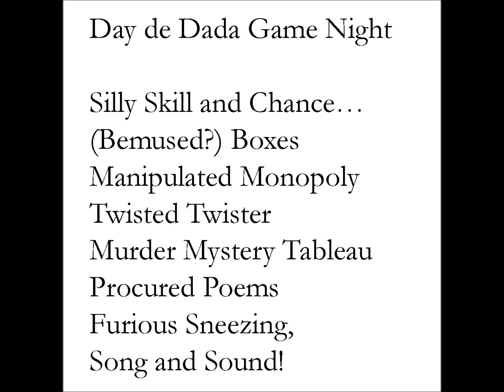Dada Games at Deep Tanks 2013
Deep Tanks Studio is proud to present "Day de Dada Game Night" for the Second Saturday Staten Island Art Walk. The evening is hosted by Viv de Dada, Mary Campbell, Margaret Chase, Milenka Beregolc, Jonathan Leiter and Patrick DeSicco.

"Day de Dada Game Night"
mystery in a box
    monopoly rules
twisted twister
cut up poetry
and more.

DaydeDada.com